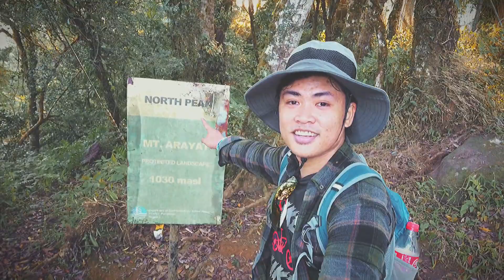MT. ARAYAT (NHBS) From North peak to Haring Bato to South peak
Mt. Arayat NHBS
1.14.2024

Music from Uppbeat (free for Creators!)